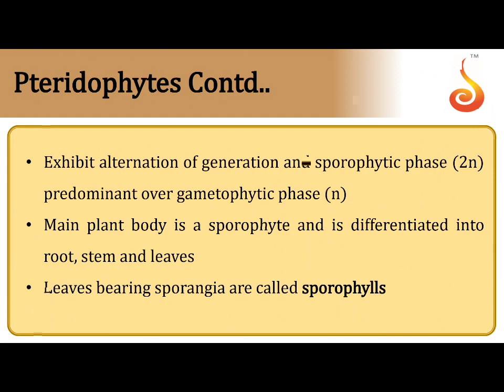PU 1 | NEET S1 | Biology | Plant Kingdom | Lecture 04 | Slide 06 | Sporophylls in Pteridophytes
Welcome to Concept Videos for NEET! This slide will explain Plant Kingdom. We will focus on Sporophylls in Pteridophytes. We are sure you will have an effective learning experience.